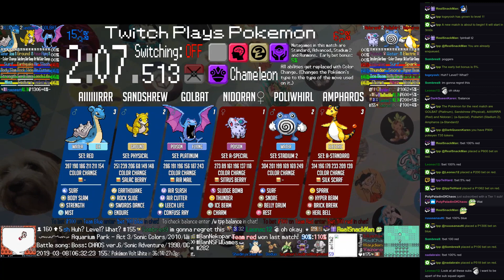Twitch Plays Pokémon Battle Revolution - Matches #148271 and #148272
#148271 [Blue: GOLBAT (Platinum), Sandshrew (Physical), AIIIIIIRRR (Red)] vs [Red: Nidoran♀ (a-Special), Poliwhirl (Stadium 2), Ampharos (a-Standard)]

9:35 : #148272 [Blue: Ditto (Standard), Wartortle (Flinch), Forretress (Hazards)] vs [Red: Shieldon (Flinch), Raikou (Standard), Anorith (Standard)]